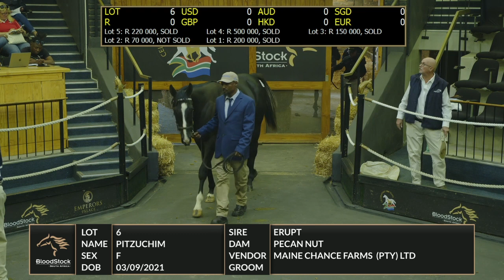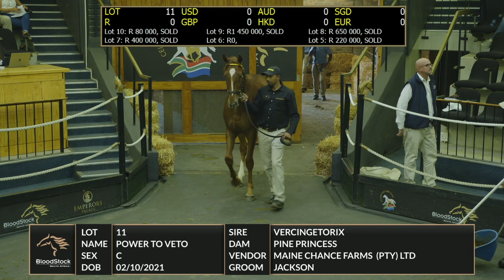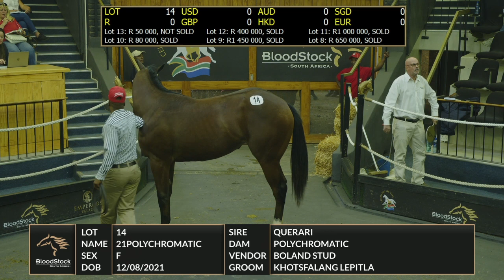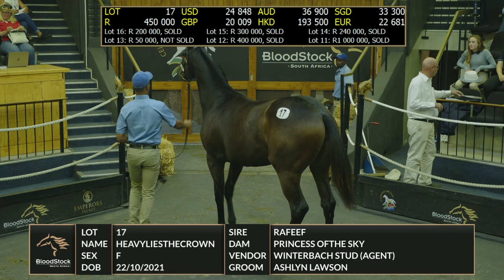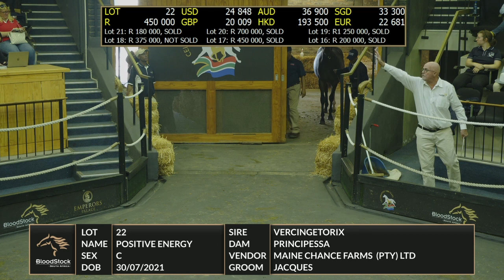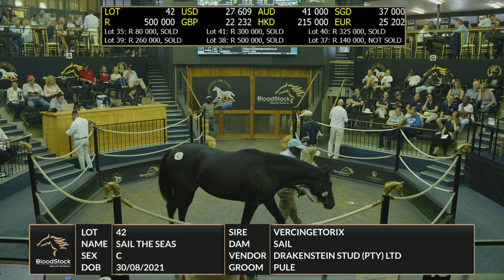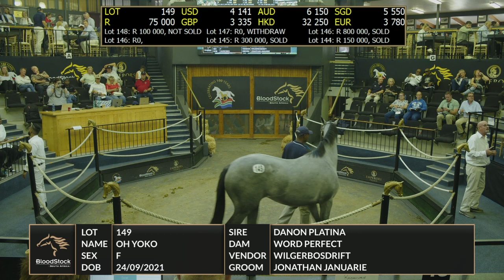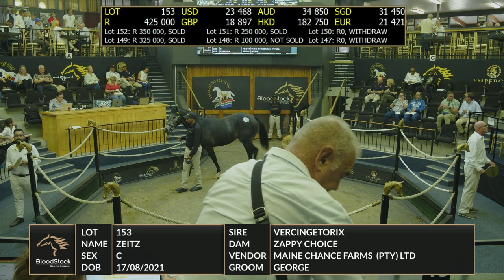BSA National Yearling Sale April 2023 Day 1